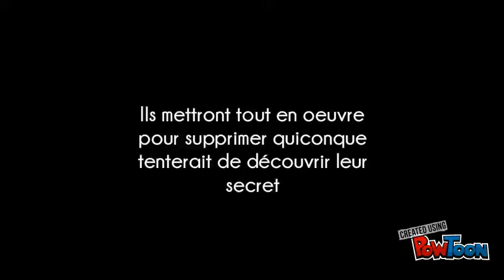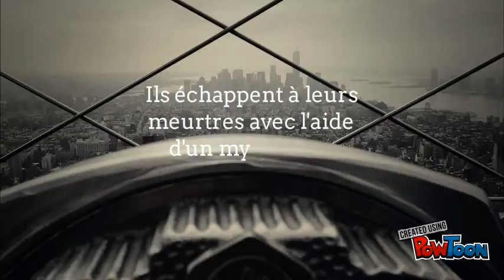Les Effacés. Tome 1 : toxicité maximale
Trailer du roman de  Bertrand Puard-- Created using PowToon --